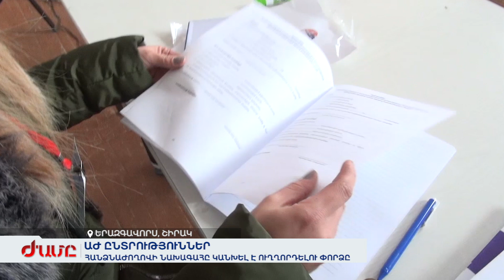Երազգավորսում հանձնաժողովի նախագահը կանխել է ուղղորդելու փորձը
Երազգավորսում եւ Գետքում մեր թղթակիցը հետեւել է քվեարկության ընթացքին:  Չնայած որոշ փոքր միջադեպերի, ընդհանուր առմամբ, երկու ընտրատեղամասում էլ ընտրական օրը հանգիստ է անցնում: